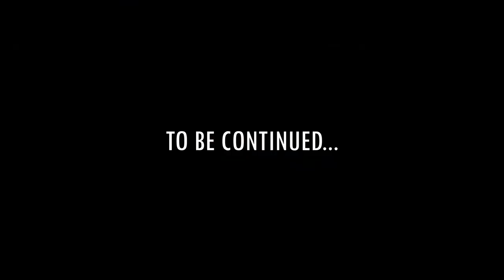Guardenza presents The Big Day - Trailer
Guardenza presents: Getting ready for the big day
We've all been there, so why not feel invincible.